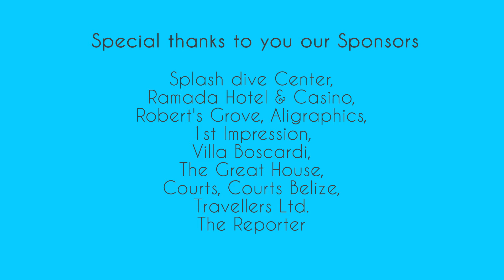Summit Draft PP AMEND2